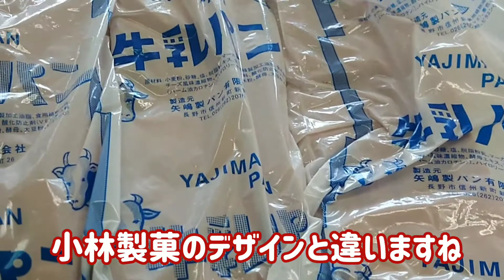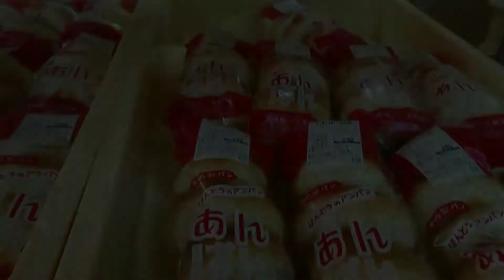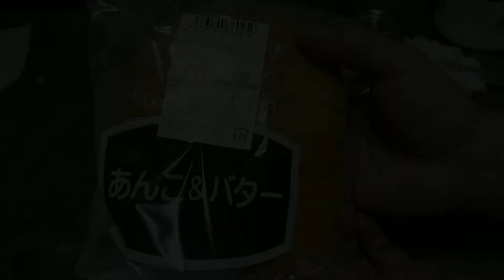道の駅で購入！ 昭和レトロで美味しいあんぱん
今回は長野県長野市
信州新町にある
矢島製パンです

どこか懐かしいパン屋さんほんとうのあんぱんは、中のあんこがぎっしりで、パンは柔らかくもなく硬くもない。昔ながらのあんぱんっぽいです。しっかりズッシリといった感じです。

今回の動画は、GW中やることが無かった娘たちだけで編集しました。
撮影は父です。

[次女]
編集は初めてで、やってみたら難しくて、２，３時間かかりました。^_^; 　でも結構楽しかったです。食べた中で一番美味しかったのはあんこ＆バターパンです。

[長女]
私は別にやることが無かったわけでは…。しかし、実家にいる間くらいは、と思ってやってみました。サムネは私が作っていることも多いですが、やはり動画作成は難しいです。良い経験になりました。
今回の牛乳パンが、今まで食べた牛乳パンの中で一番好きです。

矢島製パン
〒381-2405 長野県長野市信州新町新町２６

道の駅信州新町
〒381-2403 長野県長野市信州新町水内４６１９